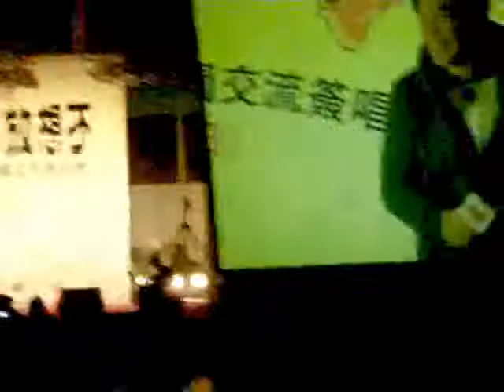100808_Eason_Utar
100808_Eason_Utar